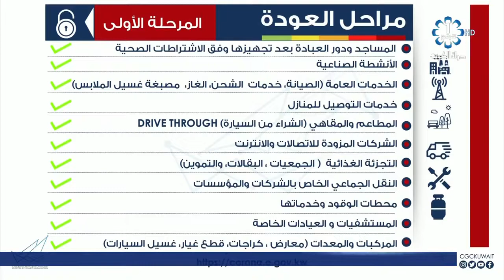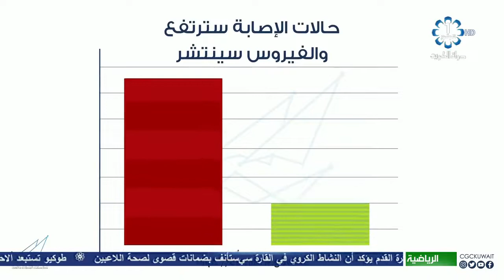برنامج مساء الخير ياكويت 2020/6/5